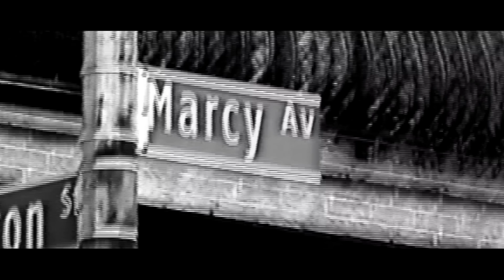B. Picasso - Uber XL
"Worldwide Boyz" Presents, B. Picasso - Uber XL

Written & Creative Directed: B. Picasso
Producer: UcheDaPharaoh
Edits: Toast Worldwide
Cinematography: Money.James
Cinematography: ShootersArt
Sound: Spaceman

Got my got my fitted on
Cooling with The Pharaoh like Moses

I'm in Flatbush fitted on looking real fly
Took the Uber XL all the way to Bedstuy
I was raised in Bowie but please don't try
He a hating lil h** I can see it in his eyes
Sandra Bullock blind side boy you can see me
12 rounds with the devil Ima win like Creed
Ralph Lauren from my head dripped down to my knee
They be hating but I don't give a F like Wheezy

Babygirl I been stunting Stone Cold Steve Austin
Ima shine like Audemars piguet they watching
RIP to Nip I whip the Porsche through Slauson
Put the drake to his face cause he thought I was joshing
The way I'm whipping this whip you better watch when you crossing
Steady flexing on my haters yeah I do this sh** often
Allergic to these n man these n like pollen
I'm like Dame in the bubble baby boy I been balling

I'm feeling wonderful these ni can't see me like Stevie
I'm in LA balling like Kobe RIP Gigi
She bad but I had to cut her off She was sneaky
White girl giving dumb lil head like Phoebe

Blessing do you love me
Nope UH
Now she all up in her feelings like Kiki
I've been working so hard like I'm clicking on Indeed
I'm the rose that still can grow in the concrete

They fake they fake they fake I promise
Can't believe they pillow talking make me wanna vomit
I'm in Brooklyn cooling with some people they Amish
I'm in Greece with a Greek lil' freak like Giannis
They different
But I swear to God they all common
Hellcat
Ima do the dash like Sonic
I shoot my shot it's green Klay Thompson
Kicked em out of my circle
He a square he a rhombus

Took the Uber XL all the way to Bed-stuy
12 rounds with the devil Ima win like Creed

And my life starting to feel like I'm living in a dream
I can ball jump shot left hook like Kareem
I can pick that h** like I'm setting up a screen
Steven Spiel couldn't get this shot when we stepping on the scene
She got WAP but she broke so I'm sticking to the Cream
I'm LeBron baby I'm The superstar on my team
Ima treat her like Dream when she rocking that thing
She gimme Neutron going dumb like Sheen
If the opp to tall ima hit em with a floater
I'm dunking Vince Carter ima put em on a poster
Told the girl to open up now the girl wanna close ya
Ima Chief like Keef bang her now it's over
The coupe Batman but I rather be The Joker
And I'm fresh like Will but I gotta stay focus
Call me OJ Simpson
Ima kill the beat turned my pain to champagne like mimosas

12 rounds with the devil Ima win like Creed

They different
Hellcat uh
Gone